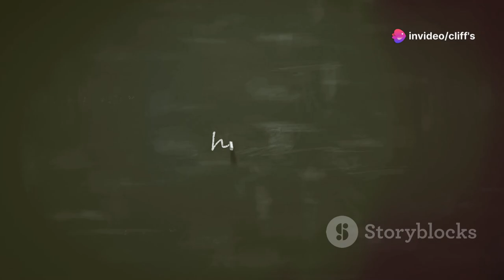Family /fun /activities,kid stories, kids movies,movies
family entertainment .movies